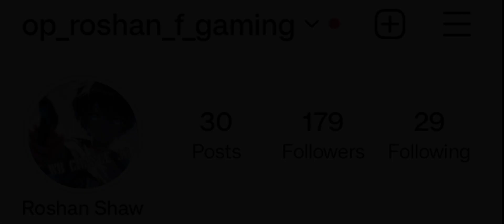Impossible 🎯 || gyangaming tondegamer nonstopgaming lakagaming totalgaming classyfreefire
🖐️ Tags Ignore 🖐️

Ненужные теги: xxxtentacion, empire, rap, bad vibes forever / empire, hip hop xu0026 rap, xxx, look at me, lil pump, music, bad vibes forever, sad, sad!, juice wrld, members only, hope, music video, 2017, hip-hop, the, ski mask the slump god, エックスエックスエックステンタシオン, revenge, ?, llj, jmp, hip hop, jocelyn flores, wishing well, ski mask, tentacion, икстентасион, xxxtentacion tribute, pop, lil wayne, live, wifisfuneral, official, rip, jahseh onfroy, yung bratz, 2019, trap, jahseh, jesus honcho - infatuated (official music video), emotional rap, yung bratz xxxtentaction, elevator, yung bratz xxxtentacion, elevator xxxtentacion, yung bratz lyrics, xxxtentacion songs, infatuated, xxxtentacion yung bratz, yung bratz artist, arms around you song, arms around you, sway lee, arms around you tribute, rap music, pop music, proudcatowner, xxx tentacion, hip hop music, armaroundyou, armsaroundyou, yung bratz rap, yung bratz song, elevator audio only, yung bratz audio only, yung bratz new song, lilpump, swaelee, maluma, pump, xxxtentacion original, miami, новая песня, альбом, новый альбом, cover, клип, плагиат, rauf faik я люблю тебя, rauf faik альбом, рауф и фаик плагиат, украли песню, кавер, рауф и фаик детство, rapper, murder, cbs 4 news evening, infinite militia, rauf faik, рауф и фаик, rauf xu0026 faik - детство, детство, рауф фаик, rauf faik из за тебя, байт, xxxtentacion live, concert, rolling loud, 88rising, tour, denzel c..., save me (audio), eminem rip donald trump, eminem diss donald trump, втренде, новый клип, украли у тентасьона, тентасьон, rauf faik плагиат альбома, сбайтили, show, rauf faik плагиат xxxtentacion, оригинал, детство пародия, детство плагиат, xxxtentacion - save me (audio), xxxtentacion leaks, naruto amv, naruto vs sasuke, naruto, amv, save me, xxxtentacion - save me (lxry remix), 1 hour, 1hour, loop, xxxtentacion - save me, lil peep, hand, react to xxxtentacion death, react to xxxtentacion, rappers react, xxxtentacion killed, react to xxxtentacion dead, club, helping, pompano, cinema, hour, one, joey bada$$, the remedy for a broken heart, heart, broken, ジョーイ・バッドアス, infinity (888), legend's never die, legends never die, インフィニティ (888), for, remedy, download, mp3, listen, seamless, video, replay, beats, beat, long, xxxtentacion dead, rip xxxtentacion, tyga, xxxtentaicon fight, xxxtentacion leak, xxxtentacion leaked, 6ix9ine, justin bieber, 6ix9ine xxxtentacion trollz, 6ix9ine xxxtentacion, 6ix9ine trollz, xxxtentacion unreleased, xxxtentacion 2020, ricch, roddy, roddy ricch, ieatpussy, the box, box, xxxtentacion alive, roddy ricch the box, xxxtentacion roddy ricch, trollz 6ix9ine, justin bieber la bomba, look at me bass boosted, look at me clean, look at me instrumental, look at me now, look at me juice wrld, look at me 1 hour, look at me carrie underwood, look at me now clean, look at me now chris brown, look at me i put a face on wow, look at me now lyrics, sauce!, sauce, onfroy, xxxtentacion if was back, members only vol 4, xxxtentacion look at me, look at me xxtxtentacion official lyrics, xxxtentacion bmw i8, xxxtentacion bmw, ihaterappers, lore, song, soundcloud, new, lit, dont cry lil wayne, don't cry, xxtenations, dont cry, lil wayne don't cry, fire, hot, реакция на смерть xxxtentacion, official audio, xxxtentacion - look at me! (audio), hanging, звезды о xxxtentacion, гибель xxxtentacion, rxu0026b, xxxtentacion - everybody dies in their nightmares (audio), everybody dies in their nightmares (audio), lil wayne 2019, xxtentacion, xxtentacion - bad! (official music video), mumble, extended, xxxtentacion 17, xxxtentacion - xxtentacion - bad! (official music video), bad!, skins album, skins, bad, xxxtentacion ?, hope xxxtentacion, nle choppa, dababy, blueface, don't cry lil wayne, flex, emo, xxxtentacion hope, chill, emotional, riot, official video, yung dagger dick, moonlight official video, u xxxtentacion, xxxtentacion moonlight, репэр, батл, рэп-культура, канье уэст, убийство, xxx moonlight, xxxtentacles, bad vibes, young dagger dick, jah, moonlight, make out hill, makeouthill, xxxtentcion, the main idea, official music video, рэперы, фейс, bvf, спорткар, разбойное нападение, ограбление, long live jah, jocelyn flores (audio), xxxtentacion - look at me! / riot (official video), look at me! / riot (official video)